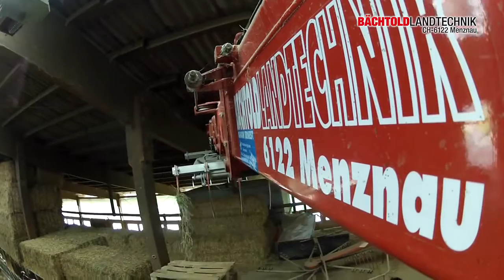Немцы облегчают себе жизнь!